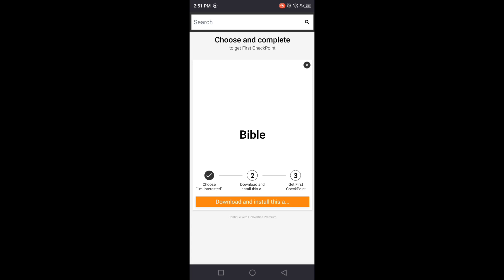Blox Fruits Script New Update Auto Farm Quest | Fast Attack | Smooth | No Key | Mobile & Pc